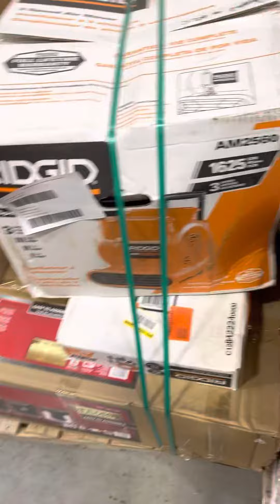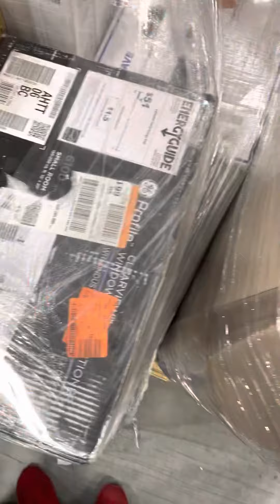Dotcom 031265 OT-D000030